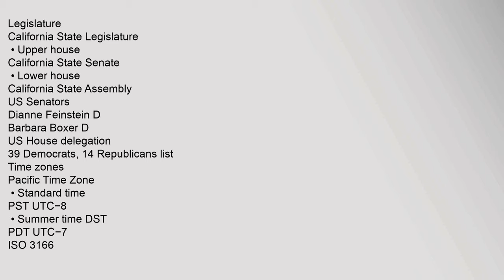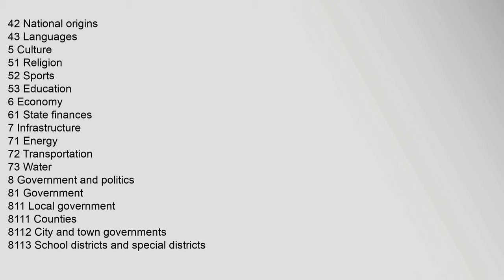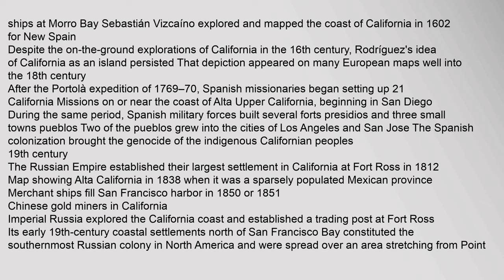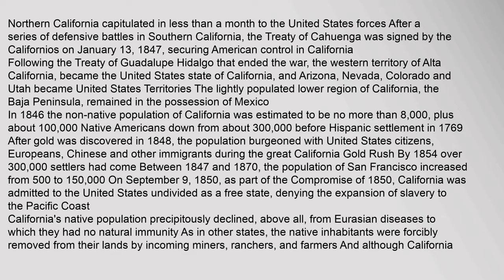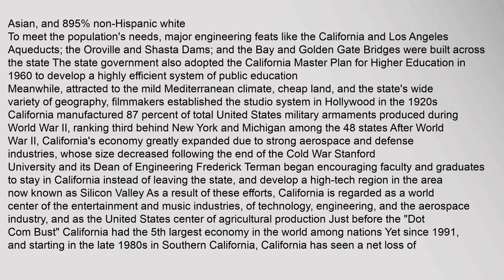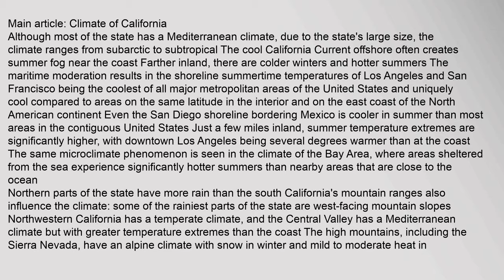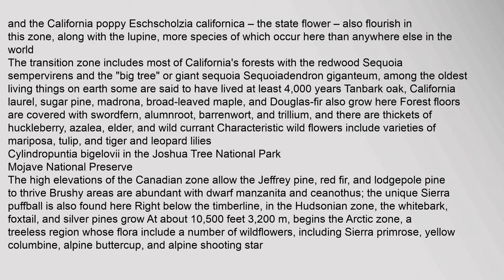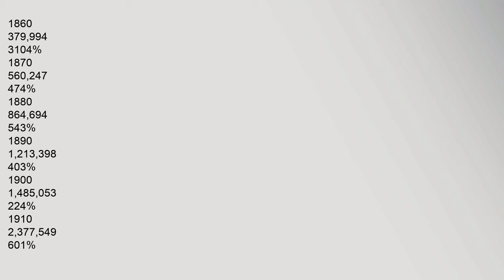California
Native languages as of 2007
English 574%2
Spanish 285%3
Chinese 28%3
Tagalog 22%3
Demonym
Californian
Capital
Sacramento
Largest city
Los Angeles
Largest metro
Greater Los Angeles Area
Area
Ranked 3rd
•Total
163,696sqmi
423,970 km2
•Width
250miles400 km
•Length
770miles1,240 km
•% water
47
•Latitude
32°32′ N to 42° N
•Longitude
114°8′ W to 124°26′ W
Population
Ranked 1st
•Total
39,144,818 2015 est4
•Density
246/sqmi 950/km2
Ranked 11th
•Median household income
US$67,458 3rd
Elevation
•Highest point
Mount Whitney5678
14,505ft 4,4210 m
•Mean
2,900ft 880 m
•Lowest point
Badwater Basin9
−279ft −850 m
Before statehood
California Republic
Admission to Union
September 9, 1850 31st
Governor
Jerry Brown D
Lieutenant Governor
Gavin Newsom D10
Legislature
California State Legislature
•Upper housecalifornia lottery, california wildfires, california dmv, california lottery winning numbers, california pizza kitchen, california secretary of state California